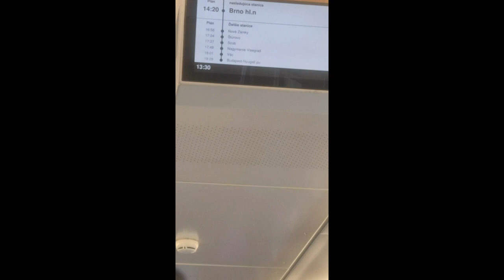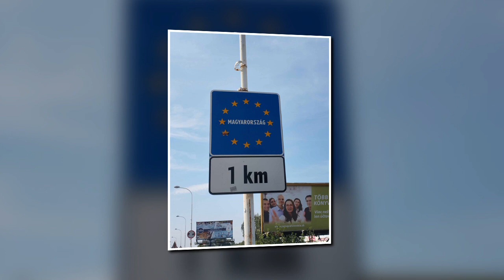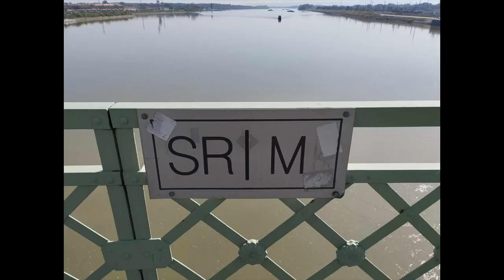Komárno / Komáron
Slovensko / Maďarsko

Cesta vlakem:
Plzeň - Praha - Nové Zámky - Komárno
Nové Zámky - Praha - Plzeň

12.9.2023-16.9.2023